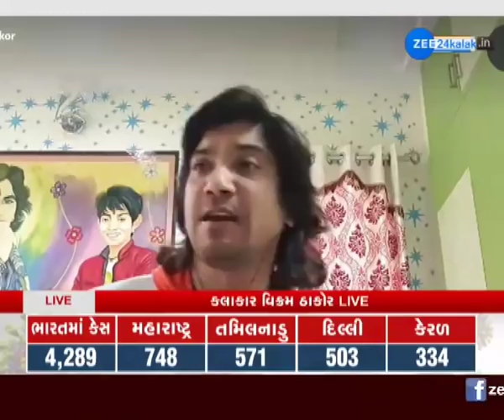Exclusive Talk With Gujarati Superstar Vikram Thakor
ગુજરાતી સુપરસ્ટાર વિક્રમ ઠાકોર સાથે ખાસ વાતચીત

ગુજરાતી ફિલ્મોના સુપર સ્ટાર વિક્રમ ઠાકોરે ઝી 24 કલાક સાથે ખાસ વાતચીત કરી હતી.